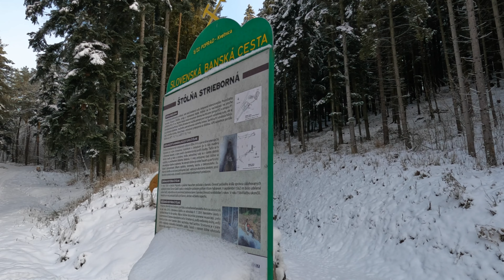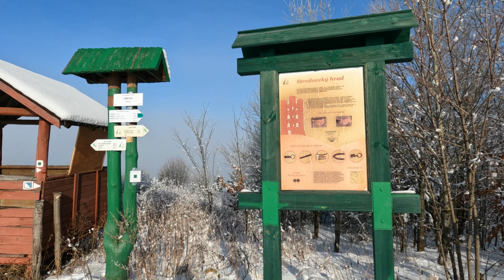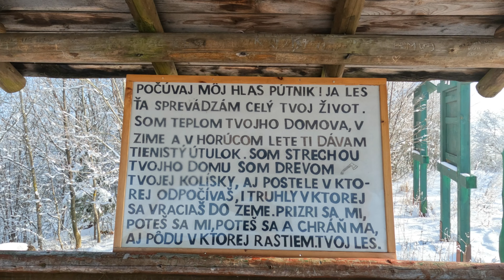Winter Zamčisko 4K GoPro Hero 10